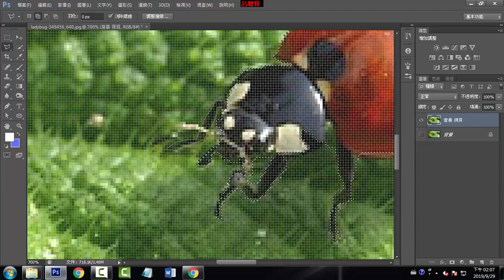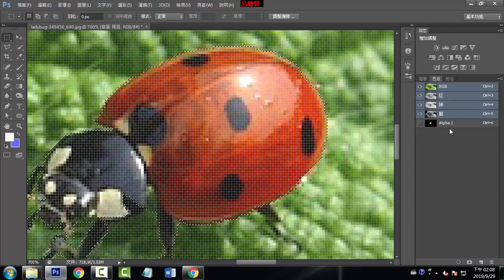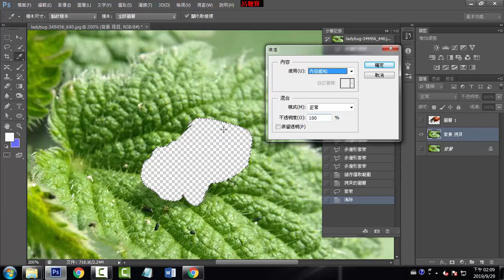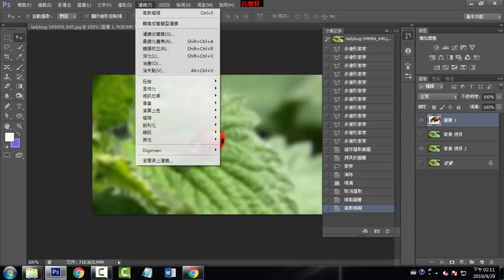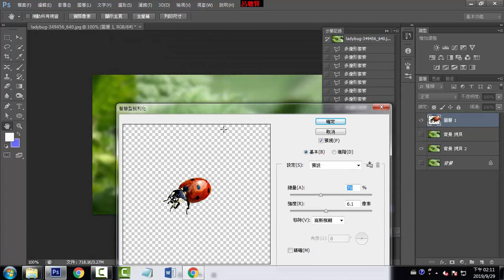E12 景深相片處理主角清晰背景模糊